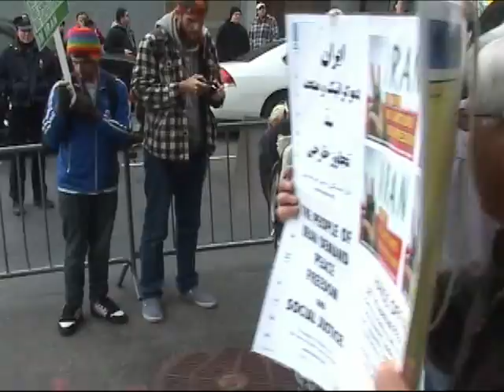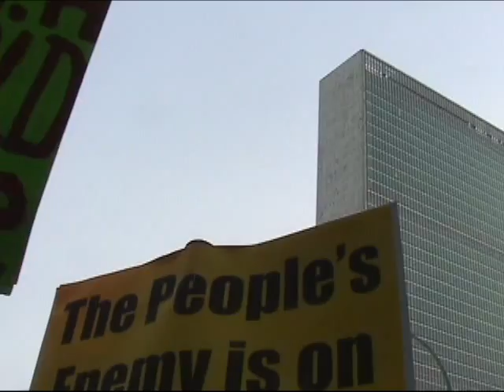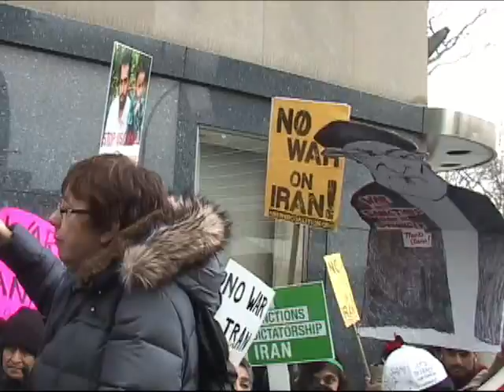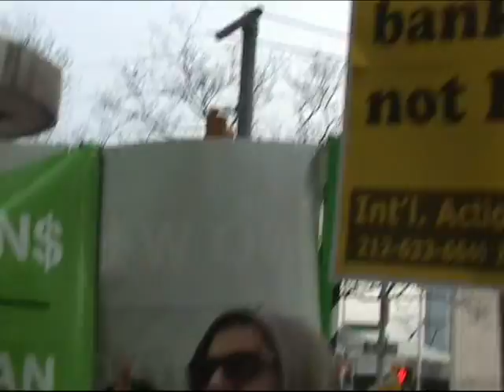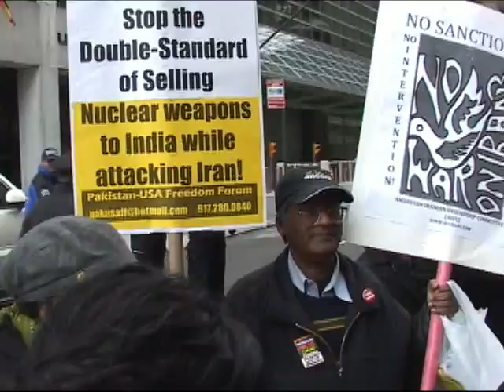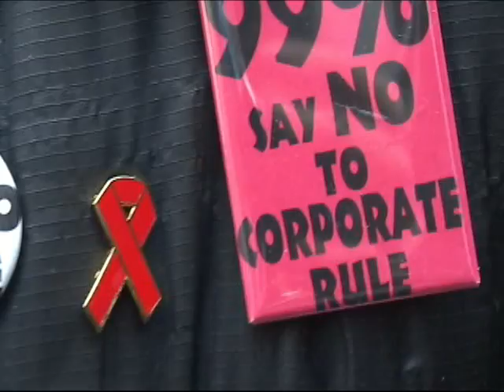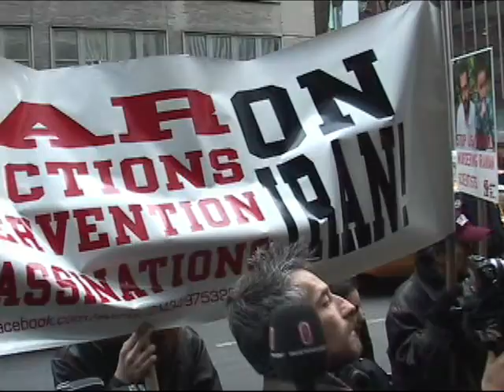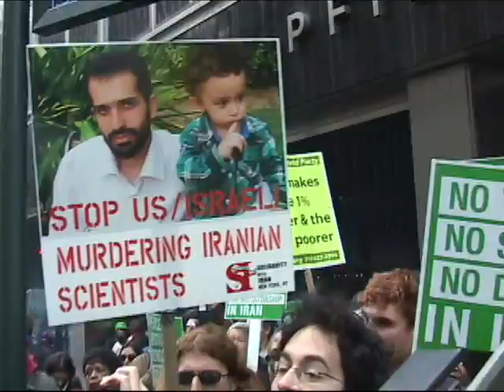No War On Iran NYC Protest Feb/4/12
Demonstrating at the US and Israeli Missions to the UN against their making war against Iran, part of a nation-wide day of opposition to looming war. Speakers include Debra Sweet, Eleanor Ommani, Sara Flounders, Ardeshir Ommani, Monica Moorehead, Sally Jones.

Camera, edit: Joe Friendly